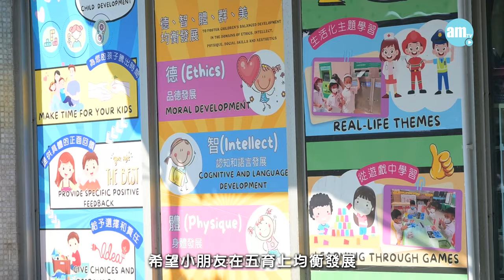香港學校｜國民學校漢師中英文幼稚園•幼兒園 校外教學/特別家長觀課 學生跳出課室親身學習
位於長洲的國民學校漢師中英文幼稚園近年推出多項新措施，包括增加學生校外學習次數及增設家長觀課活動，期望讓學生以第一身感受及學習新事物。

bmgproductionmusic